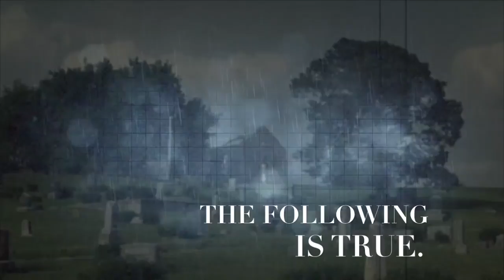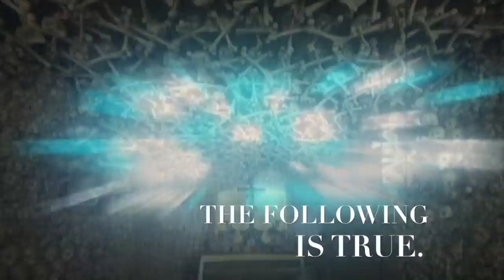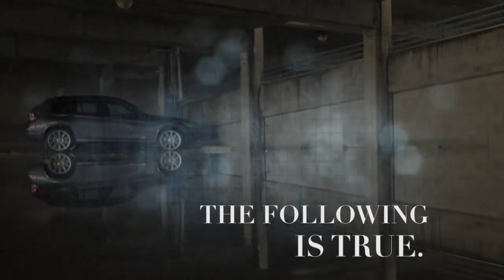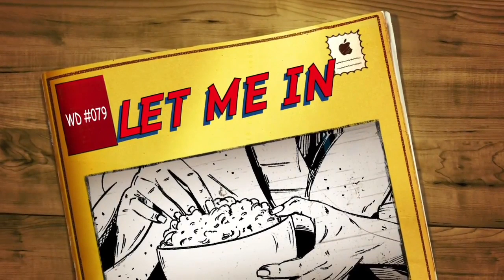Dark Archives #3 - 24 CREEPY HORROR stories!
Tell your story so I can use it in a future episode

MY TOOLS...

MY SHOWS...

OTHER  STUFF...